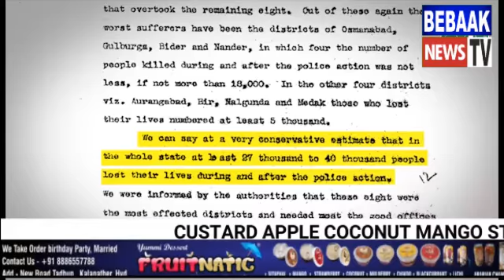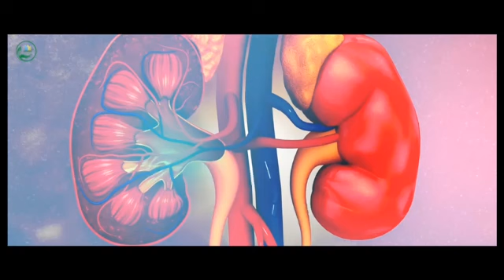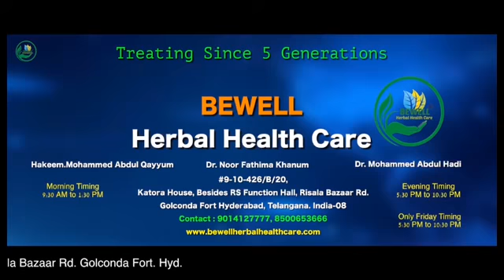BJP walo kya tum Pandit Sunderlal ki report ko manoge? | Asaduddin Owaisi